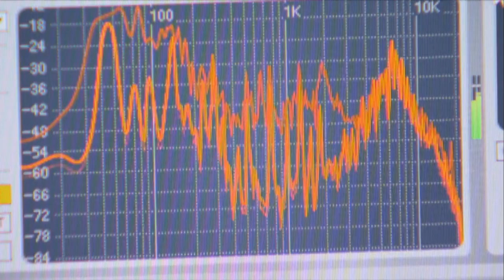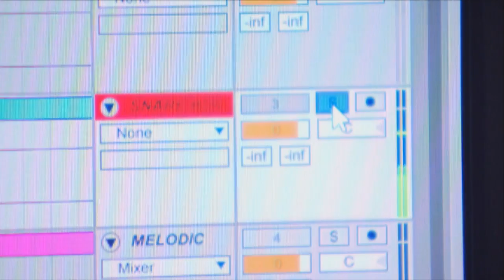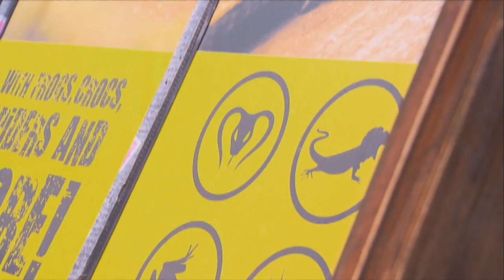Mela S35 Encore Ep11 Ameeth Shah YouTube 720p